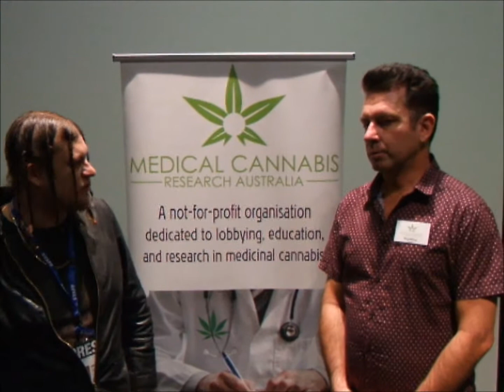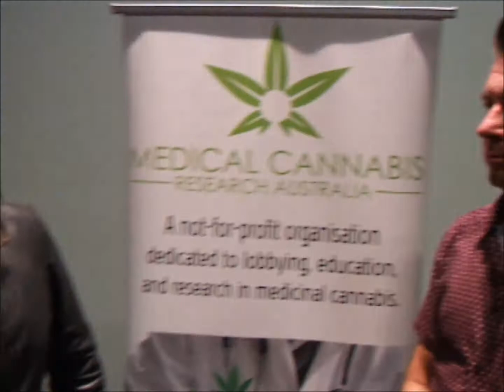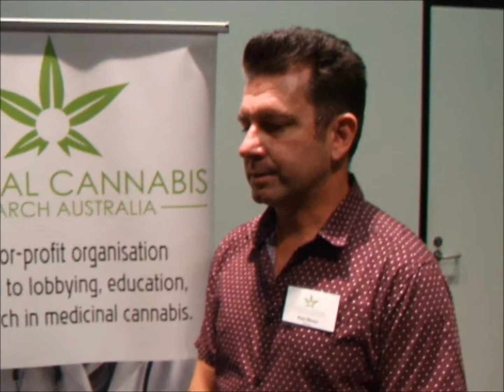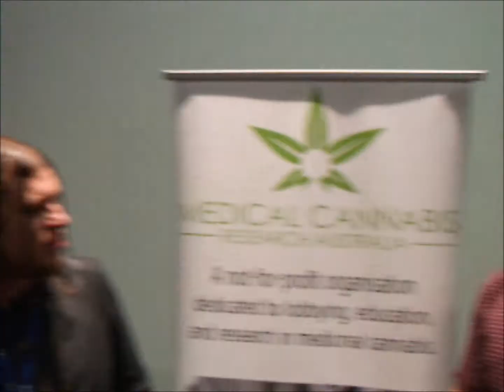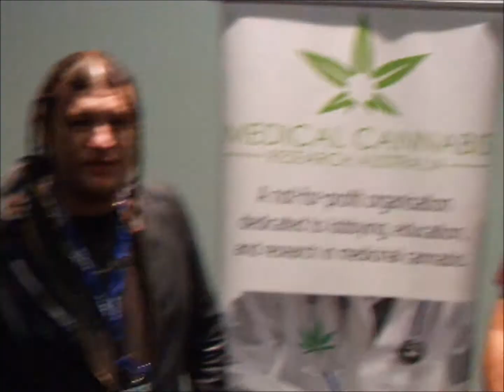Pharmacist Paul Mavor Interview-Medical Cannabis Research Australia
I attend the Alfred Hospital AM REP Lecture Centre and I interview Pharmacist Paul Mavor who holds the first Cannabis importation license, we discuss the first Shipment of Medical Cannabis, Doctors Prescribing Medicinal Cannabis, The increasing amount of Patient demand and much more.